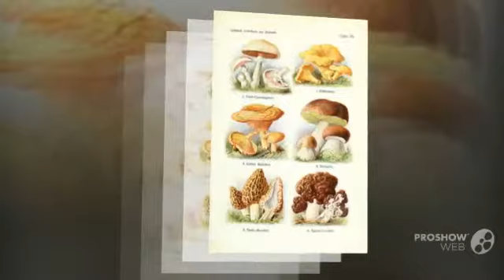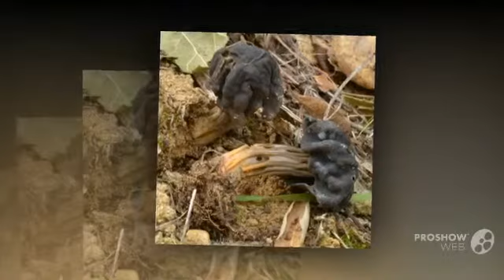Helvellaceae - fungi kingdom